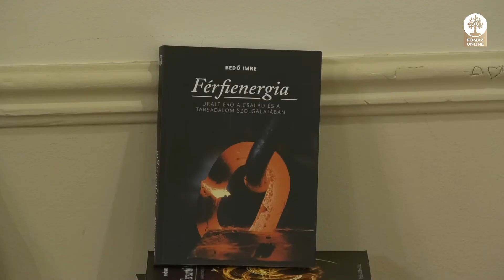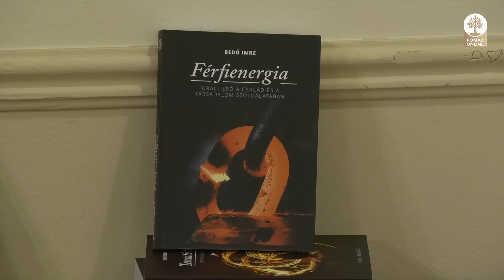Érték- és életteremtő közösségekre van szükség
Bedő Imre, a Férfiak Klubja alapítója tartott előadást a Magyarok Szövetsége pomázi közösségének meghívására a Teleki-Wattay Kastélyban A válság álló közösségek címmel.